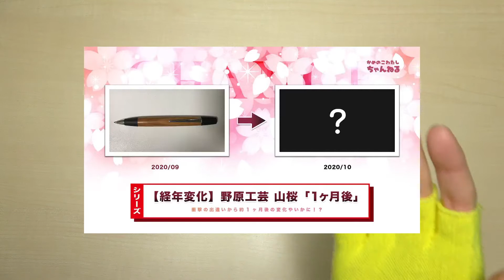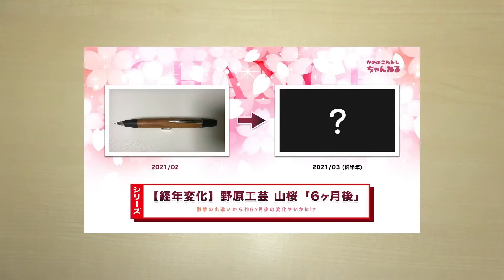【シリーズ】野原工芸のペン経年変化「山桜」購入約16ヶ月後(1年4ヶ月後)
00:00 〜 はじめに
04:07 〜 メイン

「野原工芸のペンの経年変化をそっと見守る会(謎」の皆様お待たせしました。
今回の動画は、以前 2020/09/03 に奇跡的に店舗で購入できた

「野原工芸 木のボールペン・ロータリー 山桜」

の約16ヶ月後のレポートをしたいと思います！ ...㊗️1年超え！
結局オイルは使用しておらず手帳の横に差して通常使用しておりました。
さて…どんな変化になったのかお楽しみ下さい♪
購入を検討されている方の参考になれば幸いです！＾＾

■ 関連動画

【朗報】㊗️ 野原工芸がまさかのリアル店舗で買えた！！経緯＆開封レビュー＆何故その店にあったかについての考察スペシャル！！！

■ 増補改訂 【原色】 木材加工面がわかる樹種事典: 289種の樹種ごとに硬さや色、匂いなどの特徴をわかりやすく解説 (日本語) 単行本 – 2019/1/10

■ 新版・原色 木材大事典200種: 日本で手に入る木材の基礎知識を網羅した決定版 (日本語) 単行本 – 2020/5/14